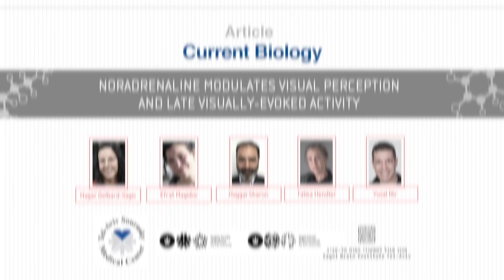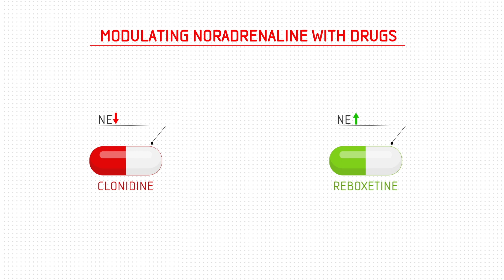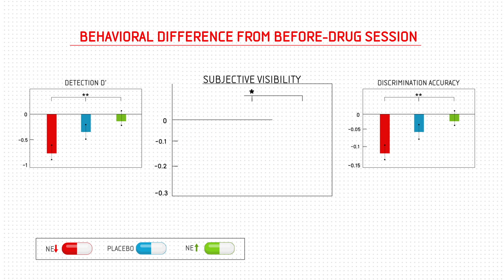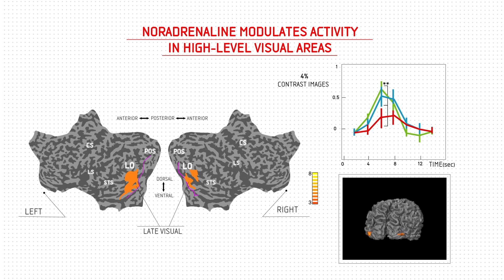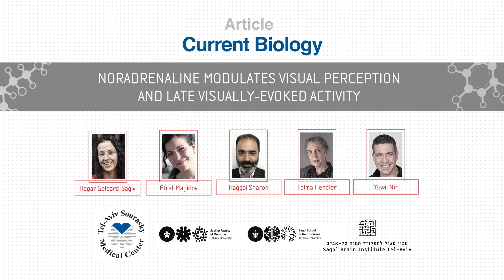Noradrenaline Modulates Visual Perception/ Curr. Biol., Jul. 5, 2018 (Vol. 28, Issue 14)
Gelbard-Sagiv, Magidov, et al. pharmacologically down- and up-regulated noradrenaline (NE) signaling while subjects performed visual detection and discrimination tasks. They demonstrate that NE modulates perceptual sensitivity and accuracy, as well as late visually evoked EEG and fMRI responses, suggesting a key enabling role for NE in perceptual awareness.

H. Gelbard-Sagiv, E. Magidov, H. Sharon, T. Hendler, and Y. Nir (2018). Noradrenaline Modulates Visual Perception and Late Visually Evoked Activity. Curr. Biol. 28.